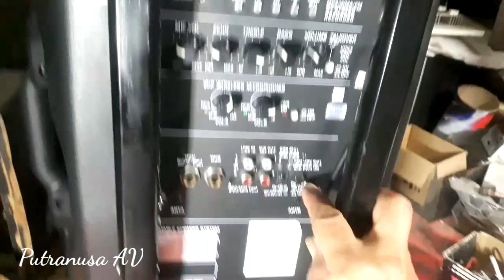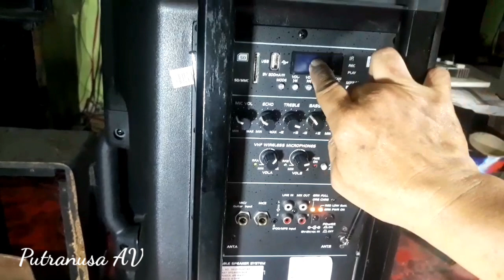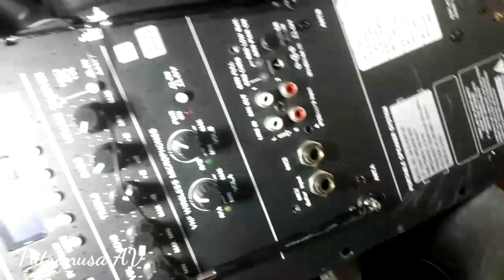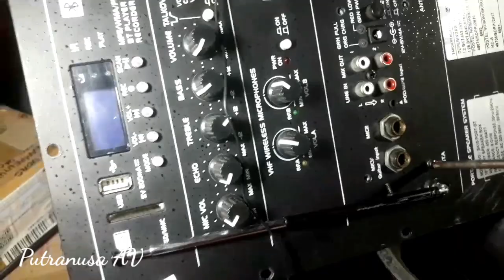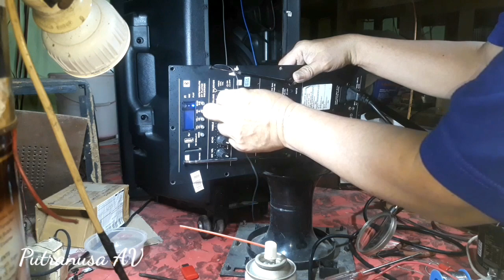Servis Speaker Aktif Bowel